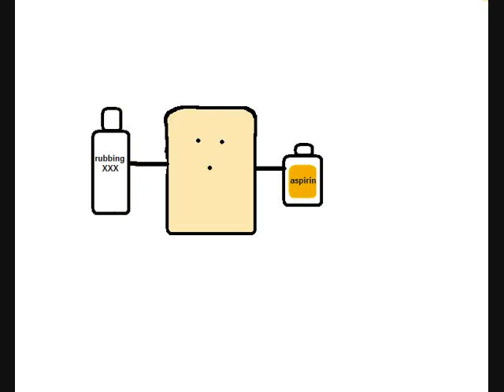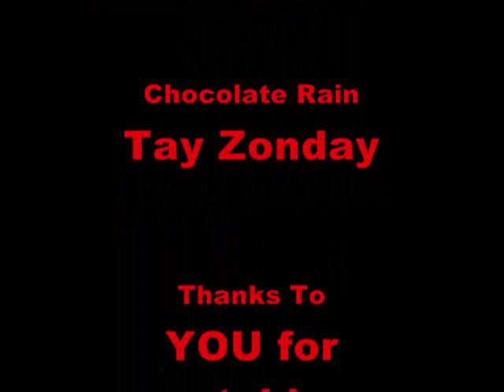GodzillaGumby- Band-Aid Crapimutation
A crapimutation of Spaff.com's Band-Aid parody of Bad Day, very funny stuff